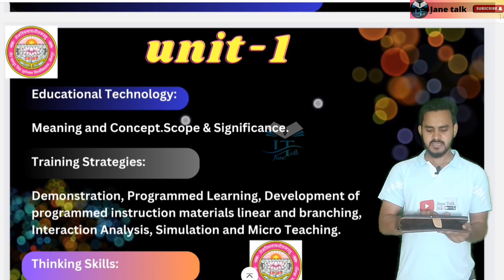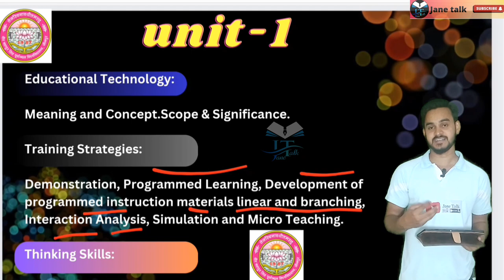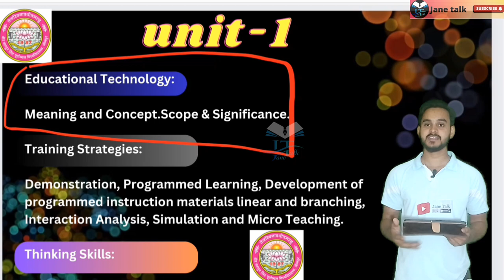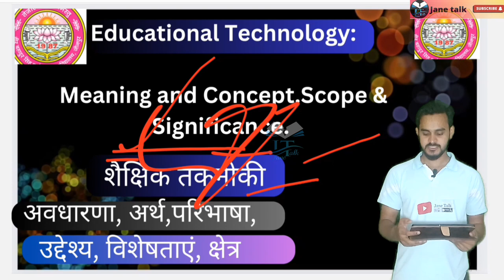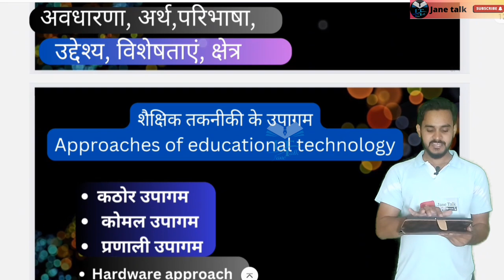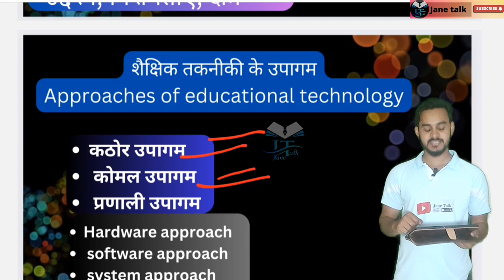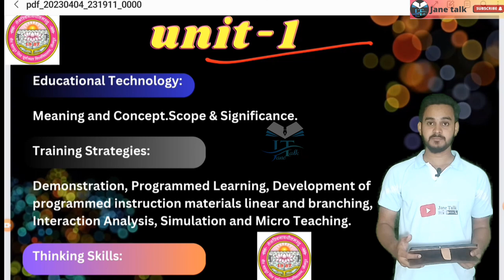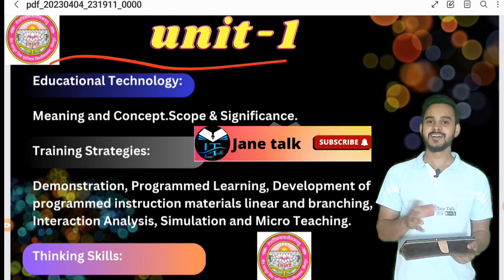VBSPU BED 2nd semester Educational Technology and ICT || वीर बहादुर सिंह पूर्वांचल विश्वविद्यालय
Educational Technology:- meaning, definition, nature, characteristics

 knowledge and curriculum ज्ञान एवं पाठ्यक्रम. सभी यूनिट के महत्वपूर्ण वीडियो लिंक

B.Ed.  msdsu semester
Msdsu semester system
 Azamgarh b.ed
Msdsu new b.ed. syllabus discussion
Semester b.ed. msdsu